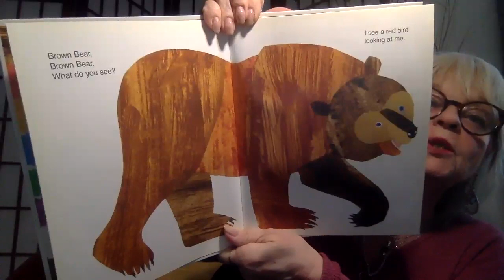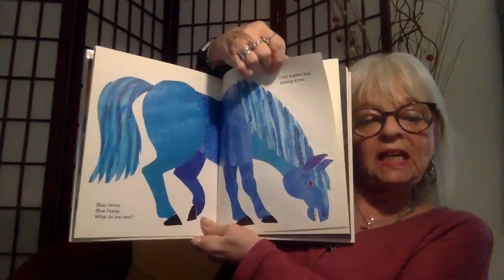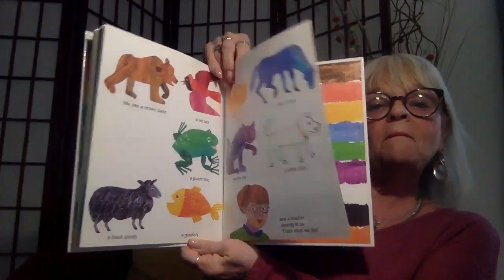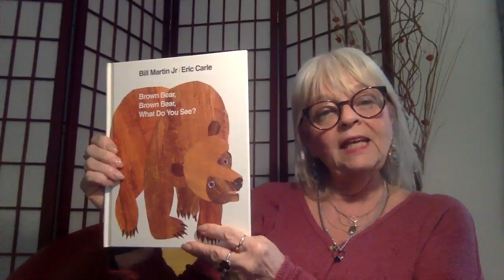KIDDLE KORNER Book Talk Brown Bear, What Do You See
written by Bill Martin, Jr.
illustrated by Eric Carle
published by Henry Holt and Co.

read by Donna O'Donnell Figurski (author of "Prisoners without Bars: A Caregiver's Tale")